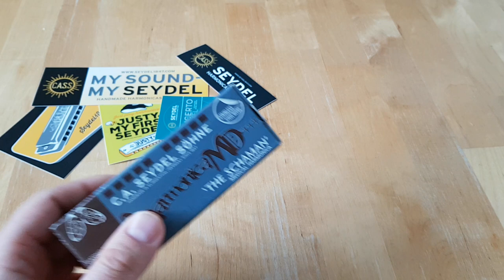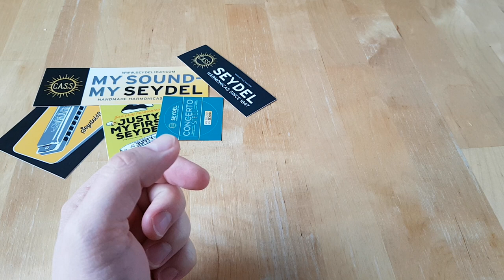Harmonijka a zdrowie Seydel Pulmonica MD Harmonica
🔥 Sprawdź mój kurs Harmonijka Od Podstaw i  ZAPISZ SIĘ na listę osób oczekujących

Granie na harmonijce to nie tylko hobby, przyjemność i sposób spędzania wolnego czasu.
Harmonijka może być również "narzędziem" do poprawy stanu zdrowia.
- redukuje stres
- zwiększa wydolność oddechową
- zmniejsza objawy astmy
- po rzuceniu palenia - doskonała alternatywa dla tytoniu
- łączy ludzi zachęcając do interakcji face to face
 itd.

Jeśli masz pytania, to napisz w komentarzu pod filmem i najlepiej zostaw suba :)

Miłego i zdrowego grania i oglądania! :)